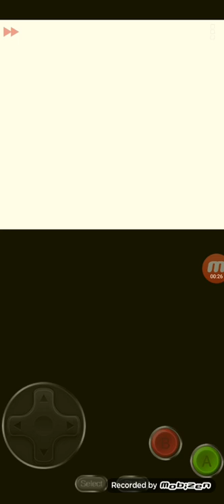Pokemon Green Part 7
My Pokemon is Almost Level 14 or Level 16.